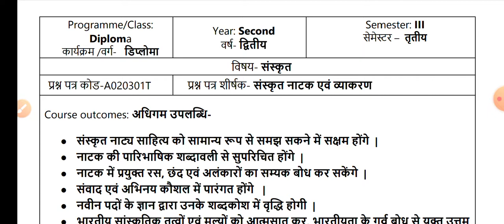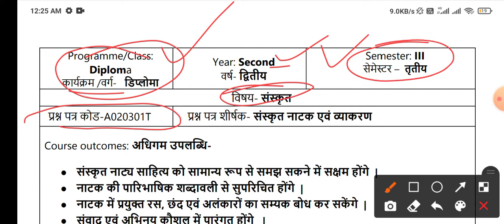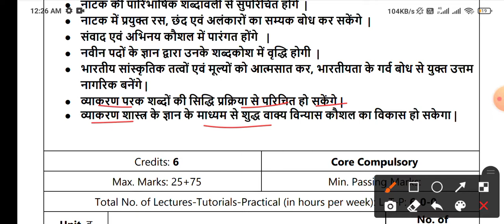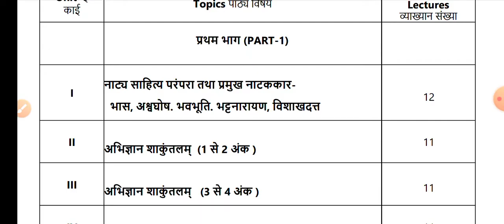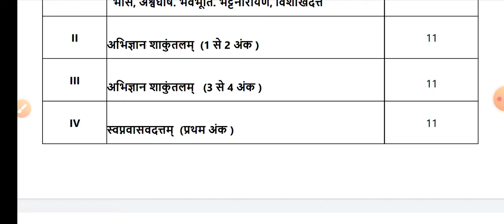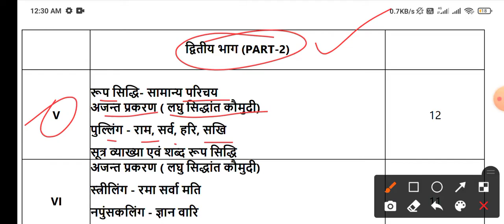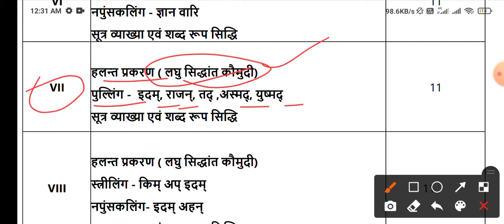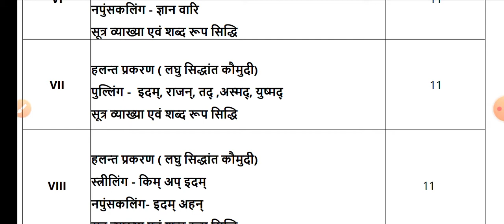🔴Live आज रात 7 बजे | संस्कृत | Sanskrit B.A.3rd Semester | New Syllabus-2022-23 | By-Shukla Sir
Social change and social movement in india for ba 3rd Semester new syllabus 2023, Sociology ba 3rd semester new education policy ke anusar, samajik parivaratan, samajik aandolan, bharat me samajik parivartan evm samajik andolan, Social change and social movement in india,
hindi for ba 2nd semester solved model Paper-2022, hindi sahitya ba 2nd semester, hindi sahitya ba Semester-II, Hindi notes ba 3rd semester, hindi sahitya live class ba 3rd semester, hindi sahitya ka solved model Paper-2022-23 ba 2nd semester, karyalayi hindi evm kampyutar ke most important long questions answers ba 2nd semester,
hindi sahitya ka solved question Paper-2022 ba 3rd  semester, karyalayi hindi aur kamputernka solved question Paper-2022 ba 2nd semester, hindi sahitya new syllabus for ba 2nd semester 2022
Hindi sahitya ba 2nd semester l, hindi sahitya ka solved Paper-2022 ba 2nd semester,karyalayi hindi aur kamputar model Paper-2022 ba 2nd semester, ba 2nd semester hindi sahitya model Paper-2022, hindi sahitya for ba second Semester-2022,
hindi kavya ke paper me aane vale prashn b.a 2nd Semester-2022, hindi sahitya ka paper, hindi kavya ka model Paper-2022 b.a 2nd Semester, hindi ka model Paper-2022 b.a 2nd Semester, prayojan mulak hindi hindi pdf notes for b.a 3rd Semester-2023, hindi sahitya book list for b.a 3rd Semester-2023, m.important question answer for b.a 2nd  Semester-2022,